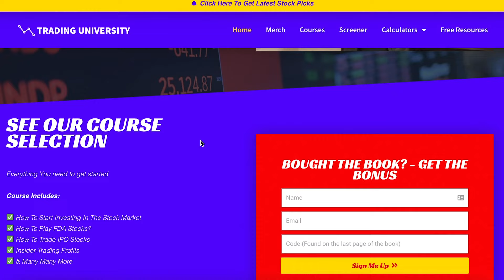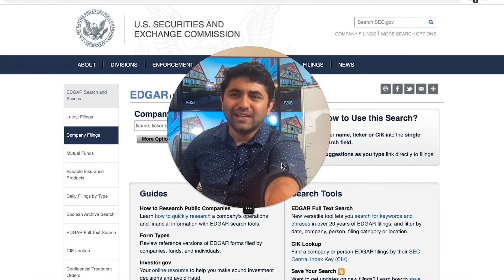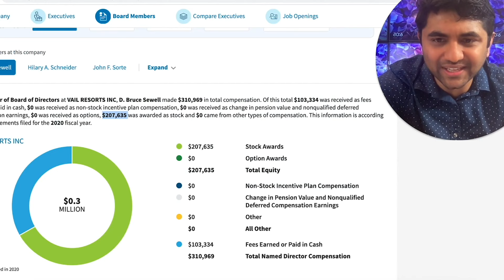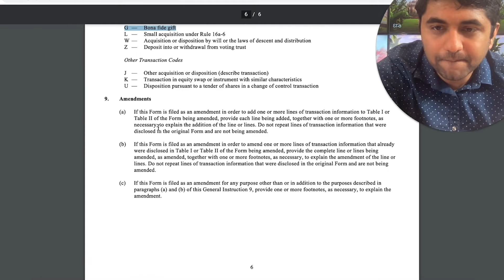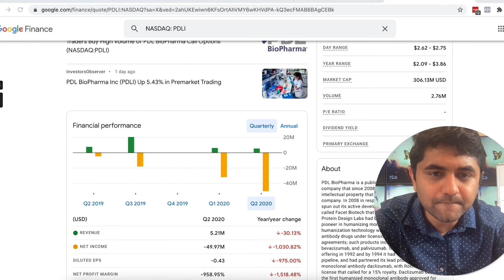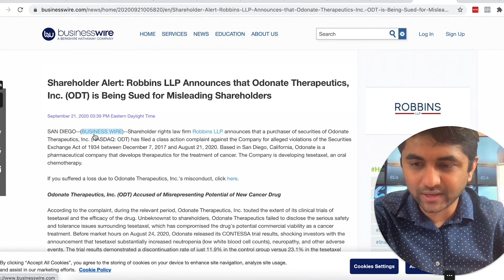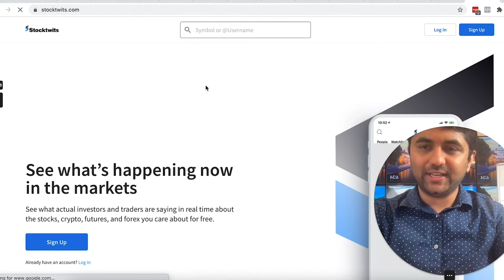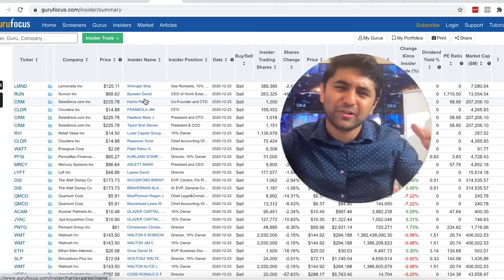How To Do Insider Trading? (Legally)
In this video, I am going to show you how to do insider trading in a legal way.

Insider trading is the act of trading stocks, bonds, or other securities while in possession of material non-public information about the security. The person who commits this act is called an insider. This is illegal and should not be done.

I am going to show you how you can see publically who is trading stock inside that company. You can use this information to make a lot of money.

When company insiders (executives, top-level employees, etc) engage in trading company stocks, they must disclose this to the SEC. Normally they do this when there is going to be a change in the stock price. You can find this information all over the internet but I will show you a few good places. With this information, you can either buy or sell a stock and make a lot of money.

0:00 - What Is Insider Trading?
1:19 - Is Insider Trading Illegal?
1:31 - How To Legally Do Insider Trading?
4:00 - What Is Edgar Database?
9:30 - How To User Edgar Database To Find Insider Information?
23:08 - How To Find Insider Information Without Edgar Database
47:13 - Recap of Insider Trading

My goal is to help everyone who wants to learn about how to trade stocks. When I first started trading stocks, I made a lot of mistakes but from those mistakes, I learned a lot. I know what to do when it comes to penny stocks. I also know how to find the best stocks if you are day trading or swing trading. I want to use these videos to teach you how to make money in the stock market.

Have questions about investing or the stock market? Ask me them in the comments below.

About me: My name is Satish Gaire and I am an internet marketer. I have made a passive income online, selling products. I make YouTube videos to help entrepreneurs. On my channel, I talk about business tips and life advice.